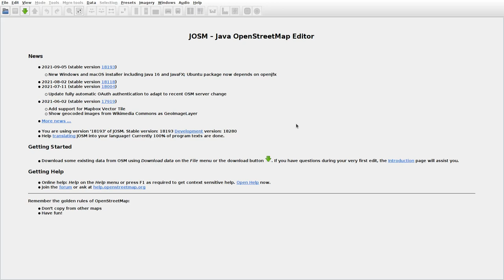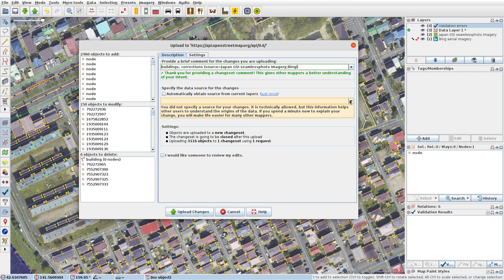JOSMrec0892 2021 10 17